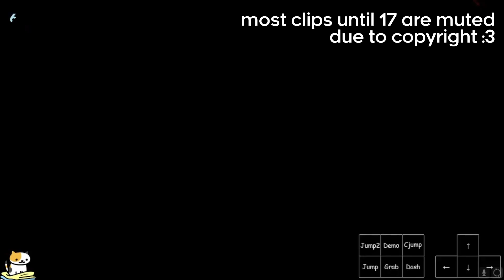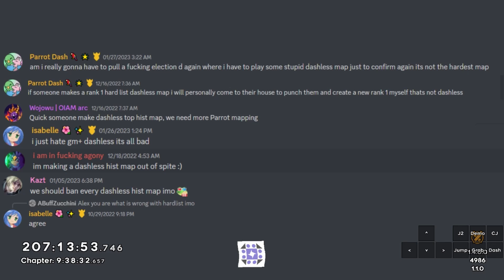The Hardest Dashless Celeste Map - Dashless+ Clear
(for now)

clear time uhh something around 33-34 hours
death count probably atleast 2

i'll 6tile at one point surely